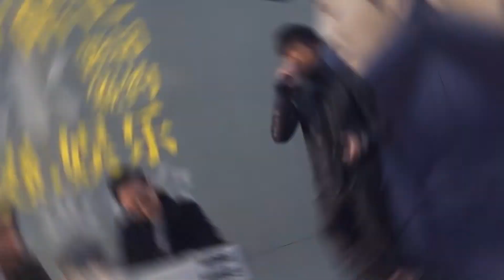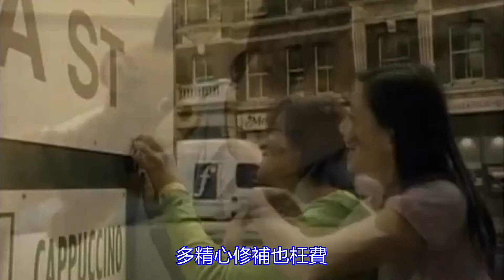粵語填詞，《比我幸福》估不到陳曉東還有這樣的好歌，我確實走眼了！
卡洛斯每週一詞，1995年陳曉東出道時，我已經漸漸開始不聽流行曲了，因此也從來沒有記住他的任何一首歌，這星期我在網上新收的學生，竟然給我介紹了這樣一首佳作，於是也來一個改編吧！